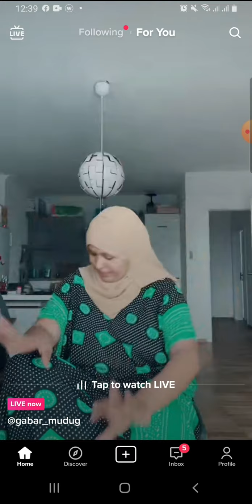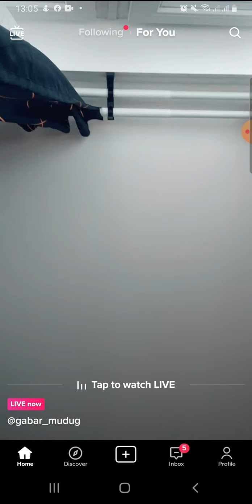DAGAALKA QAAWAN IYO NACIIMA O SAXBO AHANJIRAY